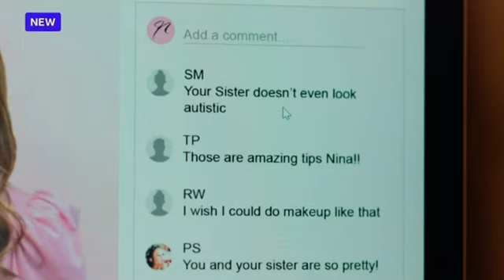CBBC - Continuity Link (11 April 2023)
Leading out of Oswaldo & Into Monster Loving Maniacs.